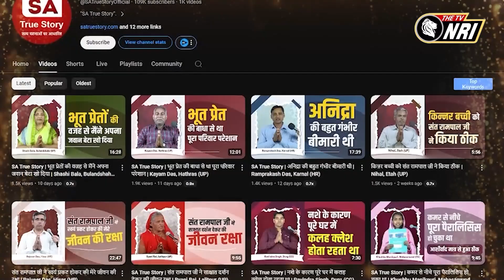Jagat Guru Tatvdarshi Sant Rampal ji Maharaj Satsang NRI AM 1006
रामपाल जी महाराज Lord कबीर जी को बहुत मानते हैं और बताते हैं की कबीर जी की शिक्षाएँ पवित्र और दिव्य दोनों हैं, जो उनके शिष्यों के जीवन को बेहतरी के लिए गहराई से बदल देती हैं।

ऐसी दुनिया में जहां कई तथाकथित गुरु अपने अनुयायियों को गुमराह करते हैं और सच्ची आध्यात्मिक अंतर्दृष्टि का अभाव है, संत रामपाल जी महाराज वास्तविक मार्गदर्शक के रूप में सामने आते हैं। उन्होंने भक्ति की जटिलताओं को स्पष्ट किया है और शास्त्र-आधारित भक्ति और सतलोक के शाश्वत क्षेत्र के गहन सत्य को उजागर किया है।

संत रामपाल जी महाराज ने उन रहस्यों के स्पष्ट और प्रामाणिक उत्तर दिए हैं जिनसे साधक लंबे समय से उलझन में हैं।

Explore the profound teachings of Jagat Guru Tatvdarshi Sant Rampal ji Maharaj Satsang and discover how they can enrich your spiritual journey.
Join us for insightful reflections and practical wisdom on The TV NRI.